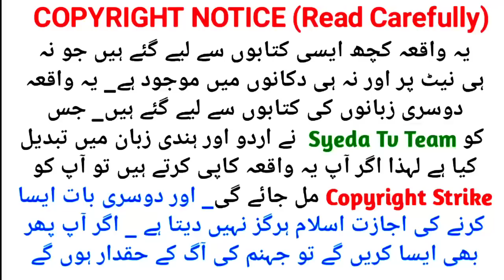Bolne wali Chappal aur Najayaz Bacha | Mochi Allah wale ka waqia | Sharabi ka waqia | Cobbler Story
Bolne wali Chappal aur Najayaz Bacha | Mochi Allah wale ka waqia | Sharabi ka waqia | Cobbler Story | Inspirational Islamic Moral Story  | wali Allah ka waqia | Gous pak ka waqia |  Islamic moral story in urdu | islamic moral story in hindi | islamic story | islamic waqiay | islamic kahani | Mochi ka waqia | Mochi ki kahani

aj ka sabaq amoz islamic waqia hai.ek Mochi Allah wale aur ek sharabi ka jo din raat ina krta tha ka mochi Allah wale us sharabi ko zina aur sharab pine se mana krte lekin wo nhi mana aur ek raat ek aurat se zina kr liya phir aurat ne ilam lgaya ye najayaz bacha is sharabi ka hai .. mochi Allah wale ne chappal ko hukm diya to wo chappal bolne lagi